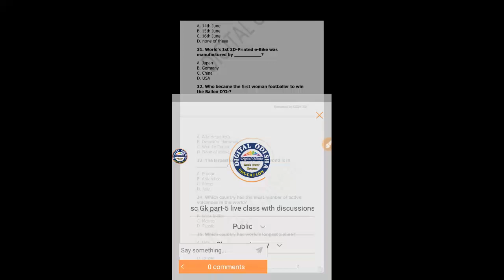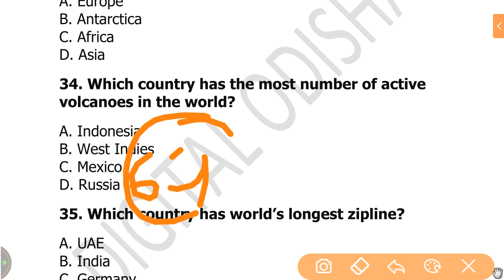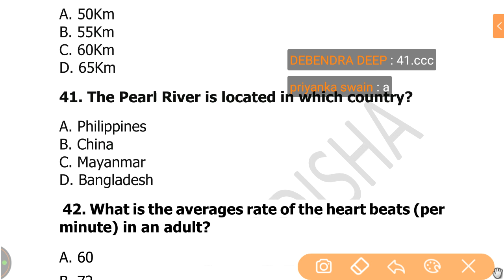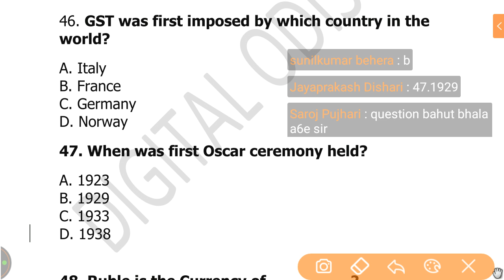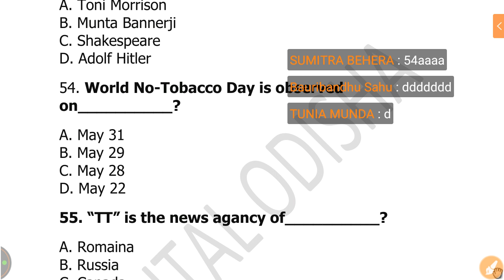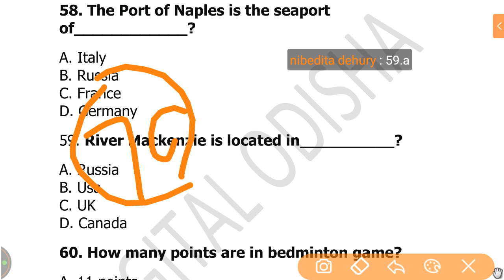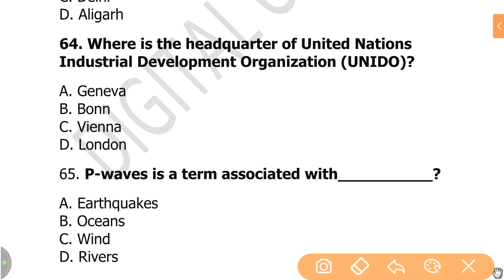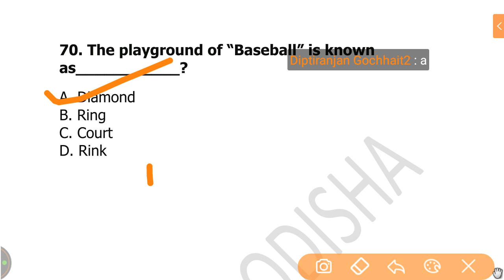osssc Gk part-5 live class with discussions || live gk class by digital odisha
in this video i try to discuss the top gk question related to exam with discuss so see the video yet finish thank you